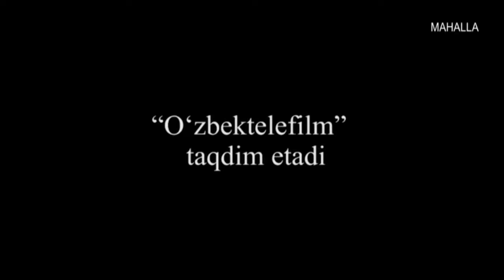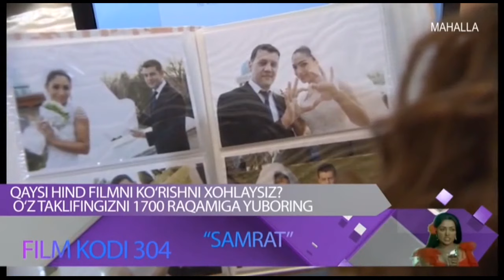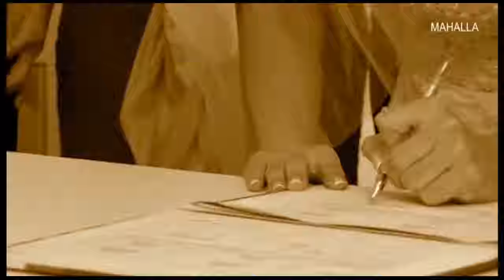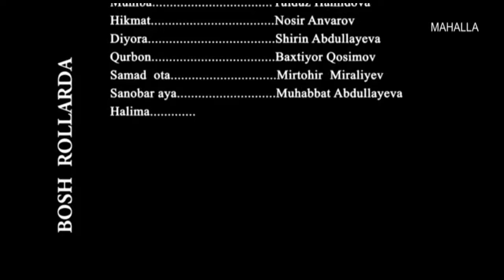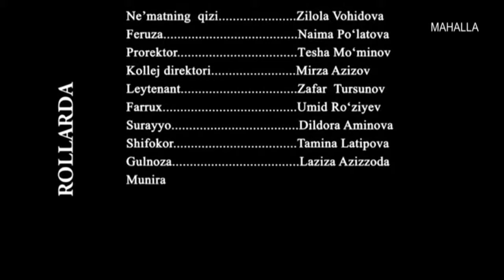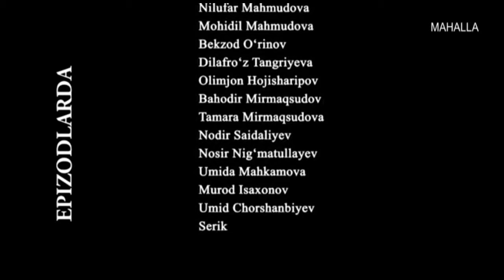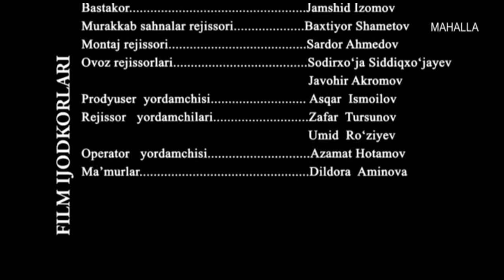Qismat bitigi (o'zbek serial) | Қисмат битиги (ўзбек сериал) 1-қисм